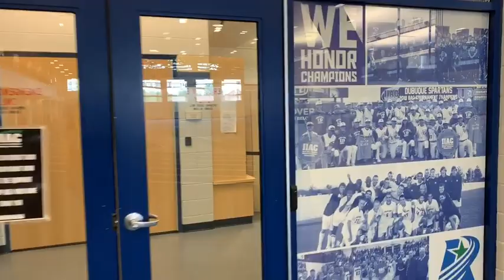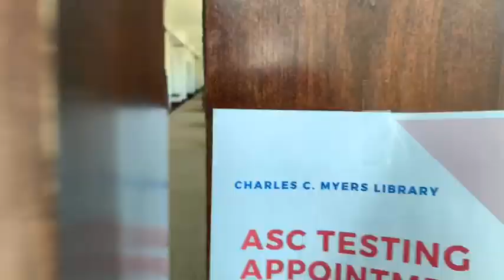Campus Tour (No Guide/No Subtitles)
Take 10 minutes to stroll around campus as if you were there yourself... a look at academic buildings, the library, athletic facilities, and the beautiful landscape of University of Dubuque.